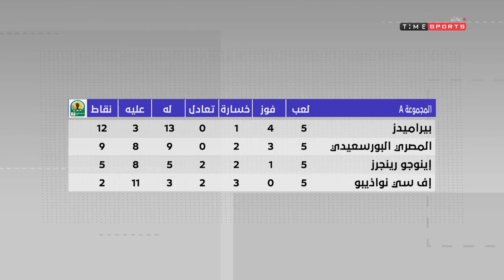Super Time - حلقة الأحد مع (كريم رمزي) ضيف الحلقة حسن المستكاوي 26/1/2020 - الحلقة الكاملة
"برنامج يقدمه كريم رمزى وكريم خطاب ويتناول تحليل المباريات واحدث الاخبار الرياضية وتحليلها بالإضافة إلى فقرة يتم فيها استضافة ضيف ومناقشة آراءه فى المواضيع القائمة